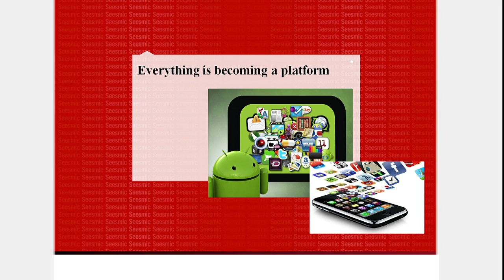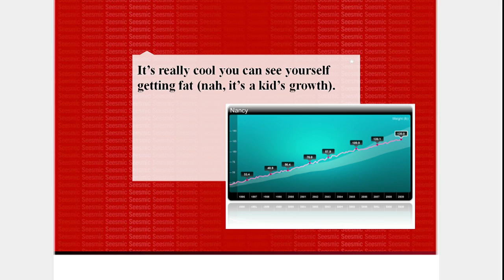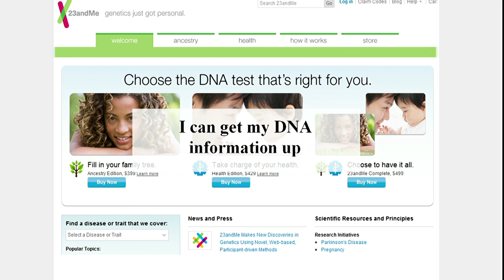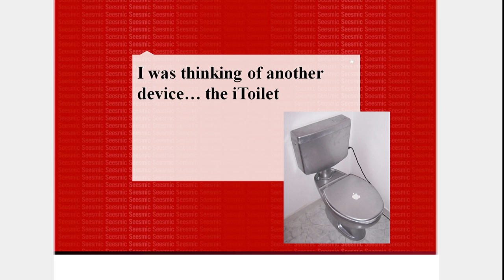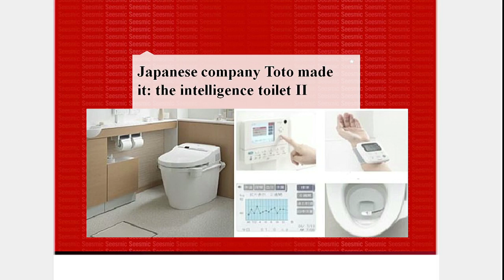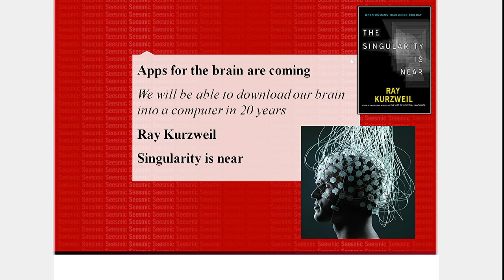Imagine an App Store for Your Body | Loic Le Meur | Google Zeitgeist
Loic Le Meur talks about the importance of platforms in our digital world. He presents a Wi-Fi scale that reveals your weight and syncs it with social networking sites on the Internet. Platforms fuel motivation.